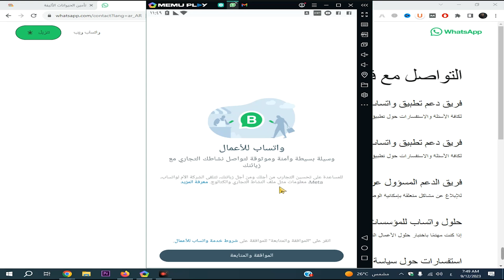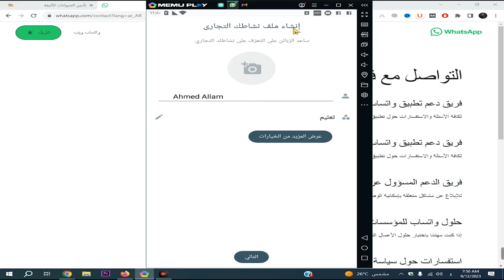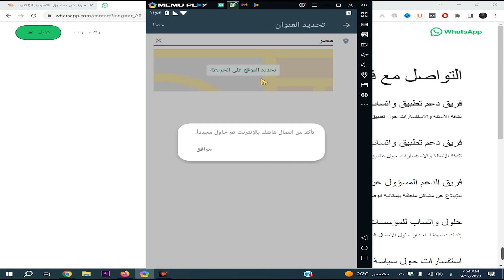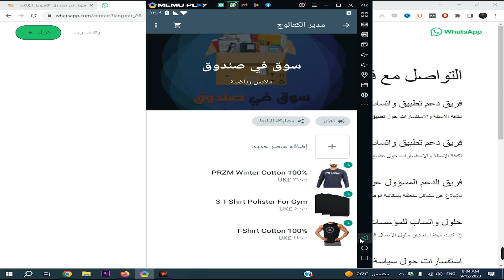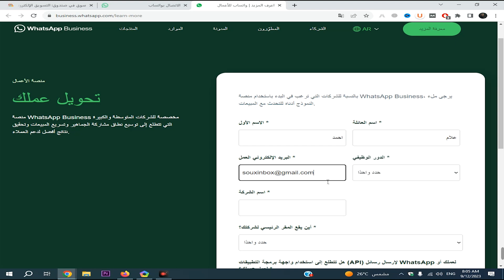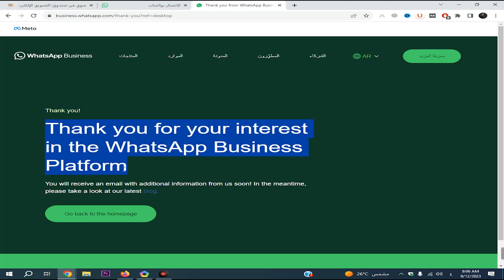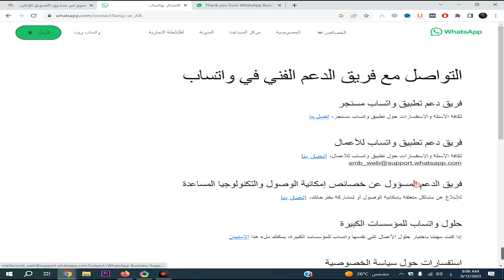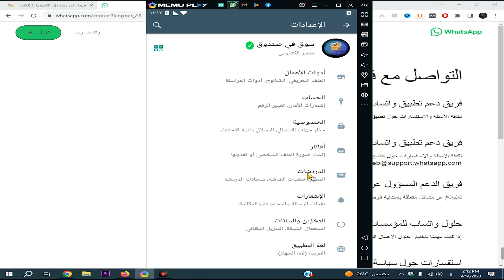توثيق حساب الواتساب التجاري بالعلامه الخضراء ✅ كُن مميزًا ⭐️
في هذا الفيديو، توثيق حساب الواتساب التجاري بالعلامه الخضراء ✅ كُن مميزًا عن غيرك في هذا الفيديو، سنوضح لك كيفية توثيق حساب WhatsApp بالعلامة الخضراء في عام 2023. العلامة الخضراء هي علامة تجارية رسمية من WhatsApp تُمنح للحسابات التجارية فقط.

0:00 توثيق حساب الواتس اب
1:00 طريقة توثيق حساب واتساب اعمال
1:42 انشاء حساب واتساب اعمال
2:40 انشاء كتالوج واتساب اعمال
4:00 تحويل رقم هاتفك على منصة الاعمال
6:33 الاشتراك في Meta Verified Whatsapp
7:28 صيغة طلب توثيق الواتس اب

الكلمات الدلالية:
طرق توثيق حساب واتساب بالعلامة الخضراء في عام 2023. سنغطي كيفية توثيق حساب الواتس أب بالعلامة الخضراء لضمان أمان حسابك والتحقق من هويتك. سنستعرض أيضًا طرق توثيق حساب واتساب للأعمال والتجاري.

كيفية توثيق حساب واتساب للاستخدام الشخصي. لا تفوت أيضًا معلومات حول كيفية توثيق حساب الفيس بوك بالعلامة الزرقاء لضمان الأمان الإضافي لحسابك الاجتماعي. تعلم الآن كيفية توثيق حساباتك على منصات التواصل الاجتماعي وتعزيز الأمان الخاص بك على الإنترنت.

هنا فقط الطريقة موثوقة لتوثيق حساب الواتساب الخاص بك لضمان أمانه ومصداقيته، فقد وصلت إلى المكان الصحيح.